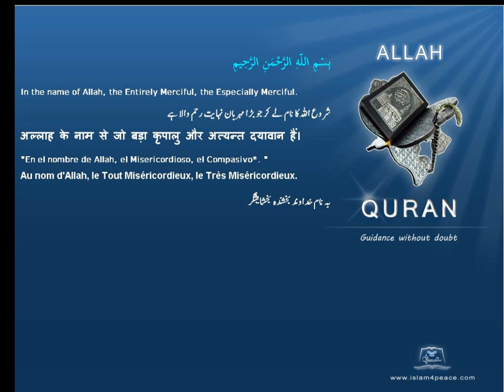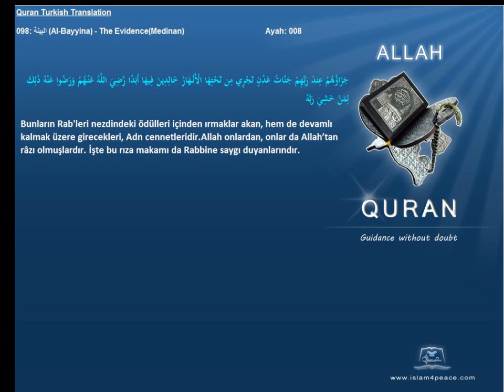Quran Turkish Only 098 البينة Al Bayyina The EvidenceMedinan Islam4Peace com